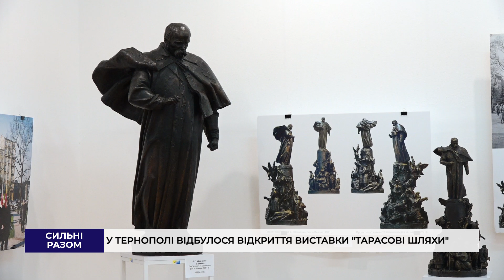У Тернополі відбулося відкриття виставки "Тарасові шляхи"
"Тарасові шляхи". В обласному краєзнавчому музеї презентували виставку відомого скульптора Анатолія Куща. Митець працює у різних жанрах скульптури: портретних, історичних та символічних композиціях, декоративній та монументальній пластиці, рельєфах. Більше – у матеріалі.